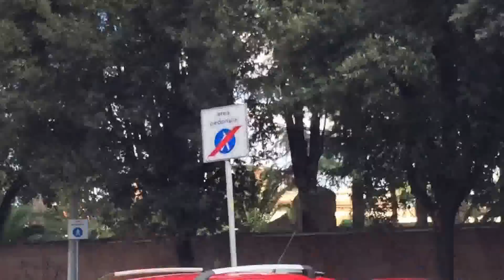La sosta attorno a Villa Celimontana